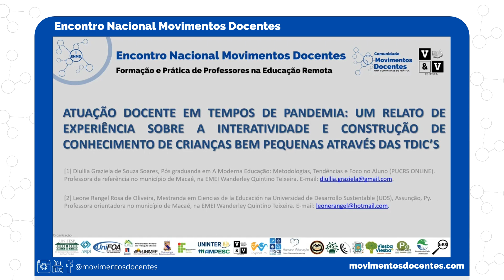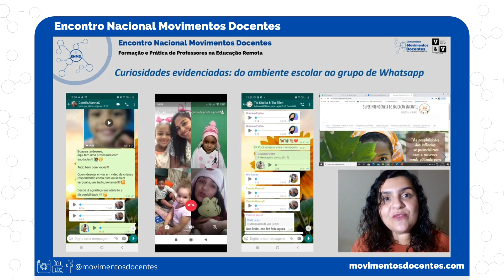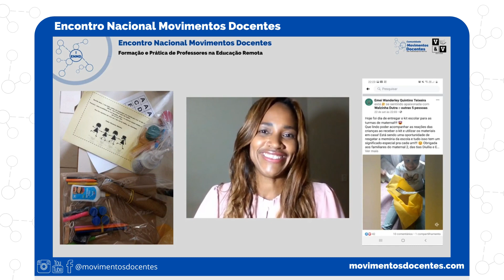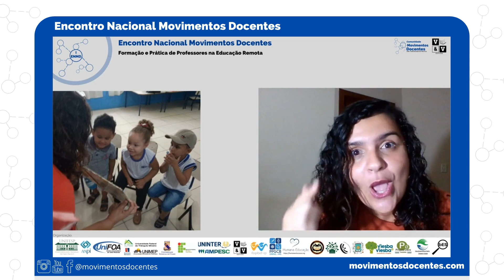Atuação docente em tempos de pandemia: um relato de experiência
Título do trabalho: Atuação docente em tempos de pandemia: um relato de experiência sobre a interatividade e construção do conhecimento de crianças bem pequenas através das TDIC’S
Autores: Leone Rangel Rosa de Oliveira e Diullia Graziela de Souza Soares.